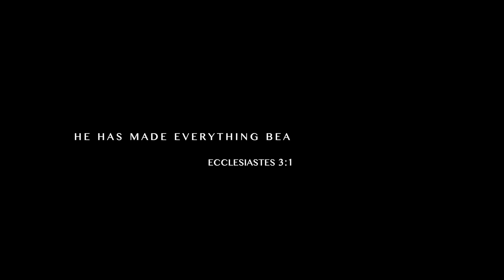SOUTH INDIA CHRISTIAN WEDDING HIGHLIGHTS I MAGESH ❤️ SAROJINI